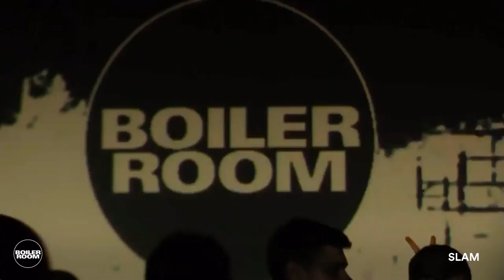Techno: Slam Boiler Room Glasgow DJ Set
► Slam show exactly why they’re Glaswegian techno royalty at Soma's 25yr celebrations.